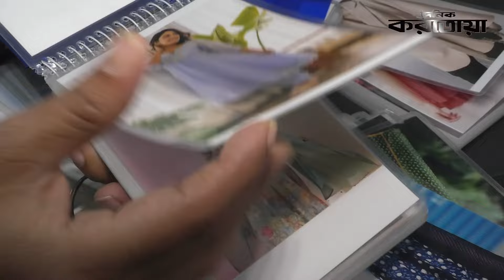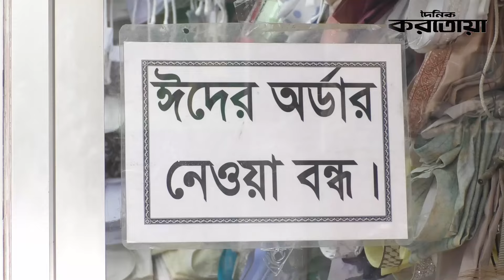রেডিমেট নাকি দর্জিবাড়ি? কোন দিকে ছুটছে ক্রেতা? | Daily Karatoa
The Daily Karatoa is one of the most popular Print Media in Bangladesh